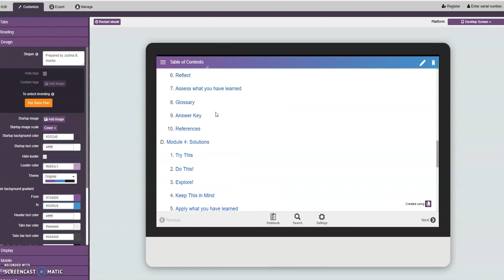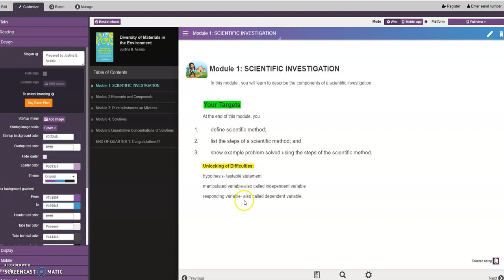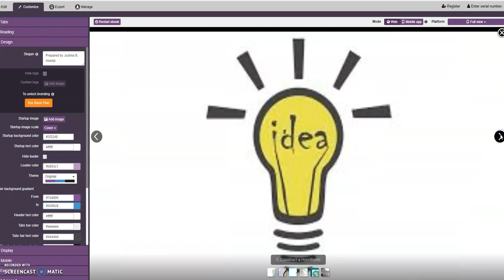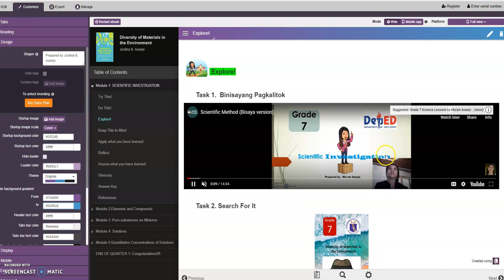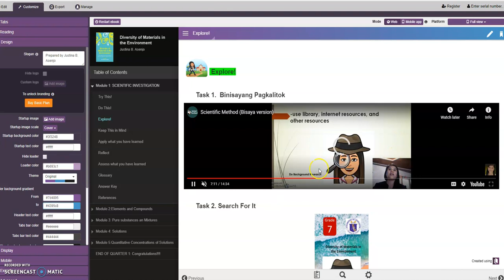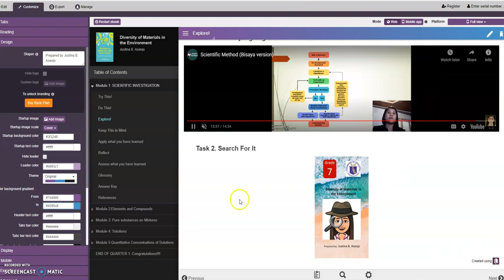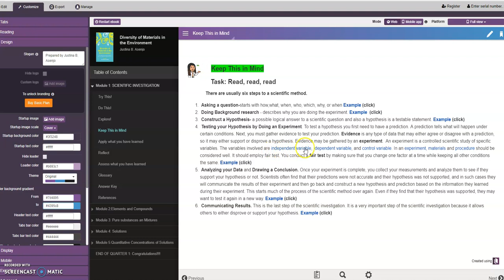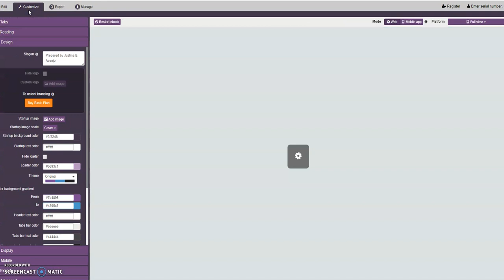Science 7| Module 1: Scientific Method Part 1|Quarter 1 SELF-LEARNING MODULE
Science 7
Module 1: Scientific Method
SELF-LEARNINGMODULE
This is the first part of our self-learning module. This is a series video. We have 5 modules created based on the MELC given by DepEd and for each module I need to divide it into two parts in recording due to my constraint here.